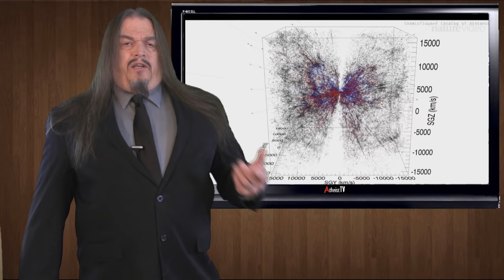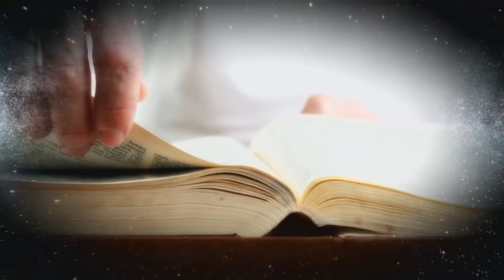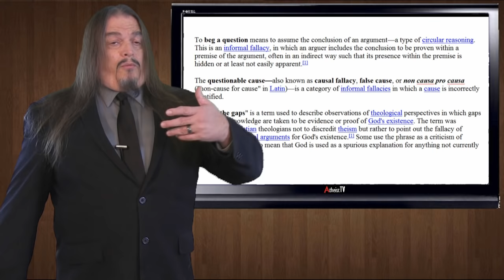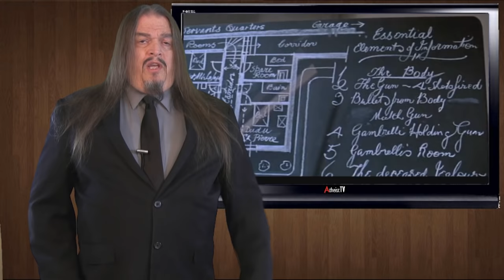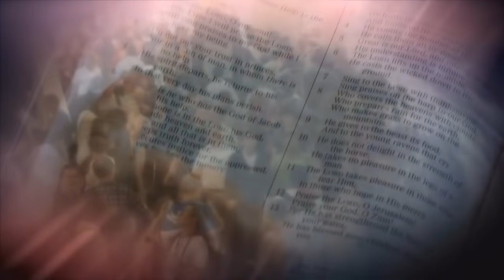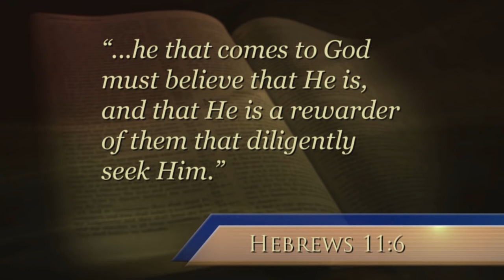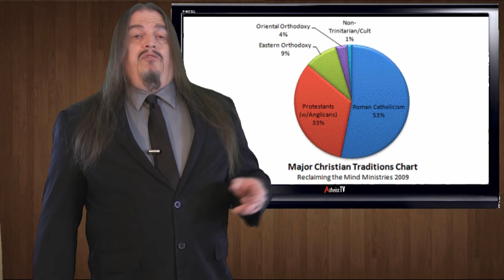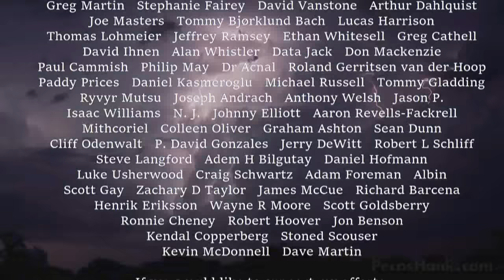Refuting the Irrefutable Proof of God - part XIX - Epilogue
Such bold claims! I took the bait and had to dispute refute and absolutely disprove allegedly indisputable irrefutable absolute proof of God. Mirror this one quickly, kids. This guy likes to control and discussion to keep it one-sided and in his favor.